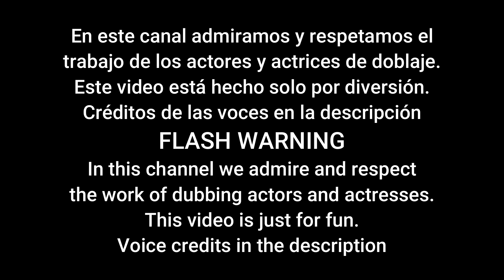FNAF AI Cover (Kit Ai) - Turn It Up - OLIVER TREE & LITTLE BIG // Naomi The Wolf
Freddy:
Actor Original: Tim Simmons

Bonnie:
Actor Original: Kai Morrison

Foxy:
Actor Original: Christopher McCullough

Chica:
Actoriz Original: Hannah Laurel